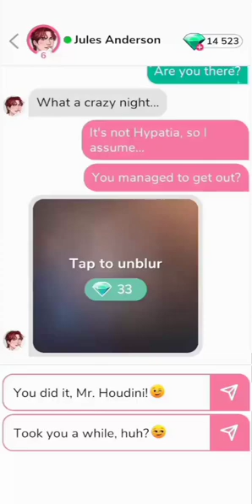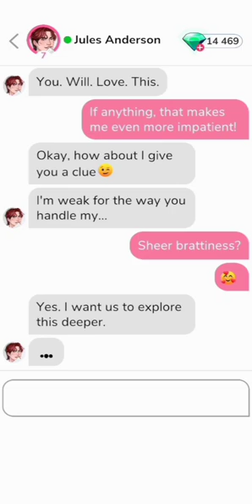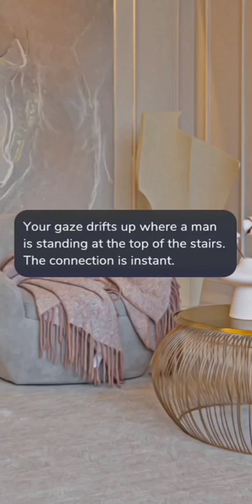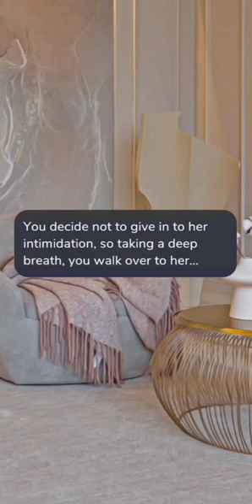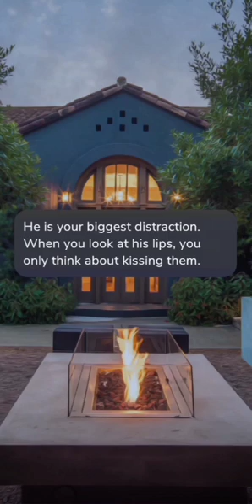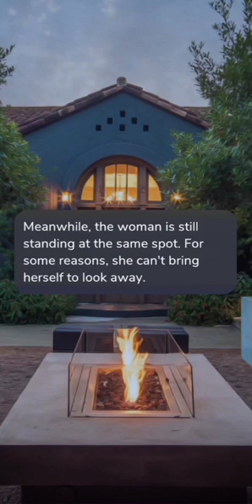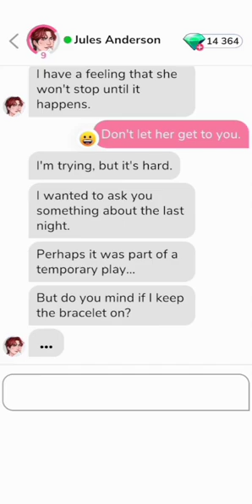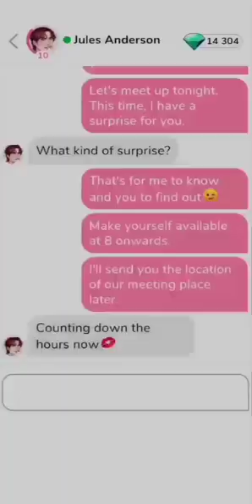Jules Anderson (5-7) • MeChat - Love Secrets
Jules Anderson

Timestamp:
00:00 │ Chat 5
03:16 │ Chat 6
05:12 │ Date 3
16:45 │ Chat 7
19:00 │ Date 4